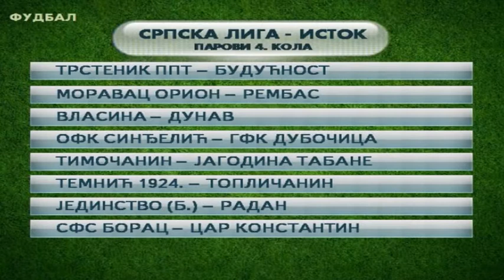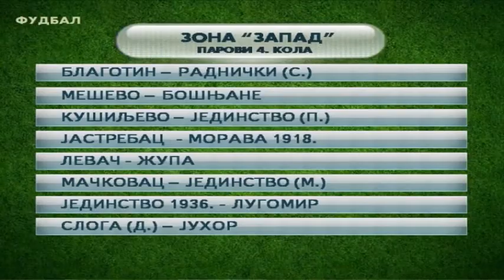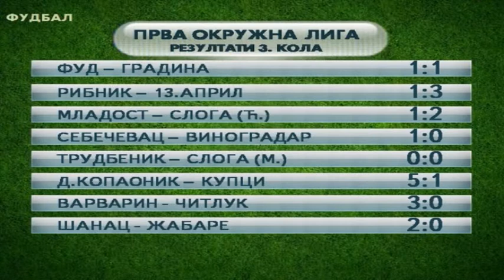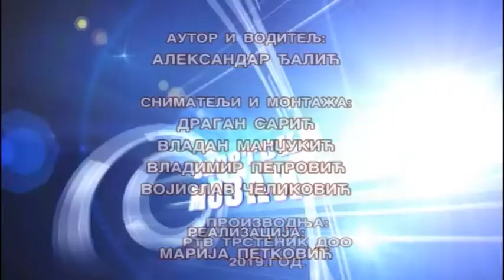SPORTSKI MOZAIK SEPTEMBAR 2019